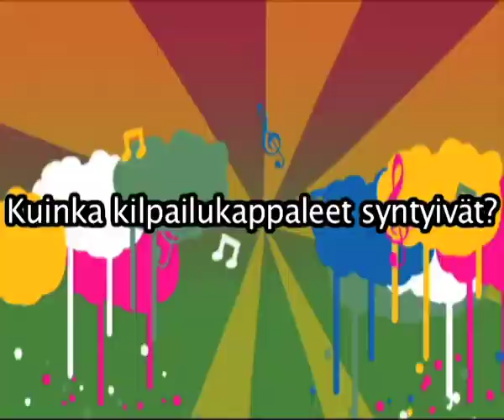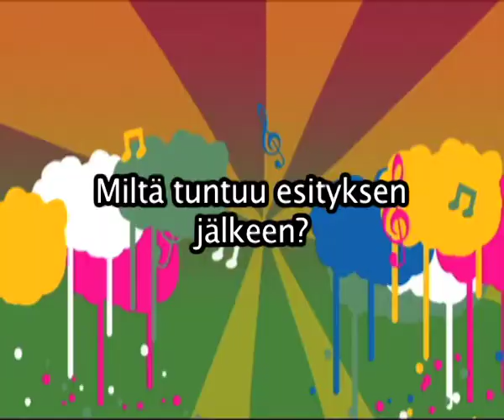Sakustars 2011 - Soitinyhtyeet ja bändit 13.4.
Kuparikaapelin haastattelussa Soitinyhtyeet ja bändit -sarjaan osallistunut Sinking Ark (Ammattiopisto Lappia).